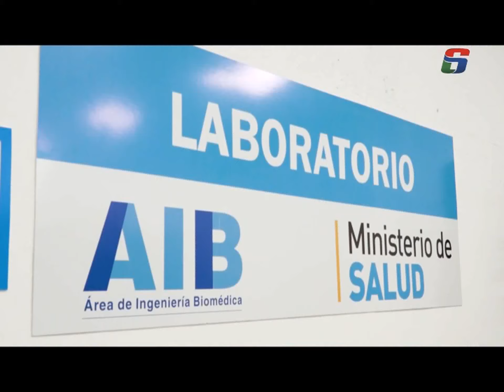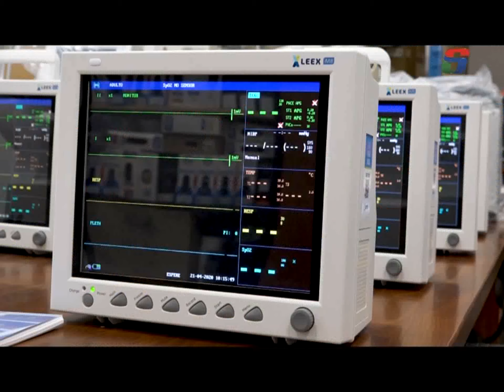La Provincia suma otros 38 respiradores para camas críticas